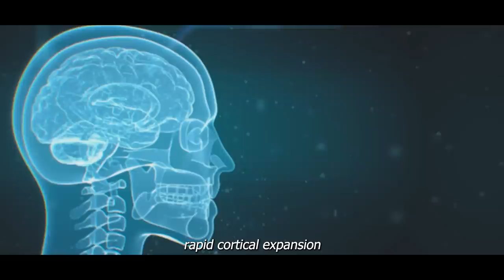Jordan Peterson: You SHOULD Know This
In this video, Jordan Peterson discusses evolution.
While natural selection is widely discussed, Jordan Peterson talks about how sexual selection shaped evolution.

Here, at the "Beyond Exceptional" channel, we transform the original content from shows, podcasts, and key-notes with Dr. Jordan Peterson, to provide the viewers with a more immersive experience.

1. The videos have no negative impact on the original works only positive impacts.
2. The videos we make are used for teaching purposes.
3. The videos are transformative in nature.
4. We use only the audio component and tiny pieces of video footage, only if it's necessary.

SOURCE:
Speakers: Dr. Jordan Peterson

If you are or represent the copyright owner of materials used in this video and have a problem with the use of said material, please send us an email 📧 and we can sort it out.